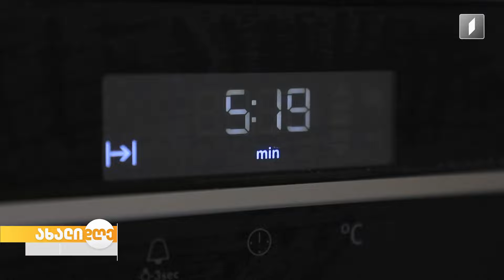ახალიდღე გაიცანით პატარა კულინარი, 13 წლის დიმიტრი ლორთქიფანიძე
ანა მეზვრიშვილის სიუჟ​ეტი.